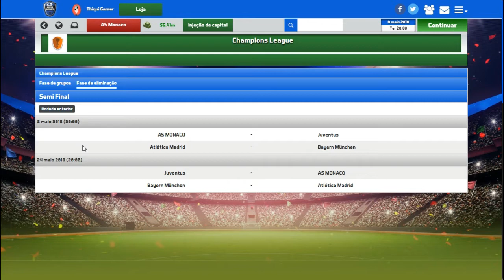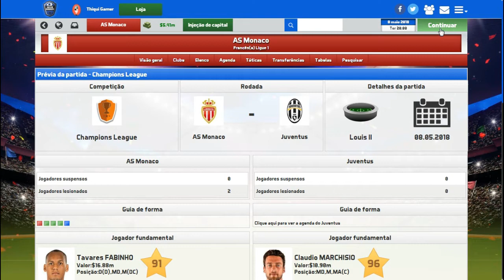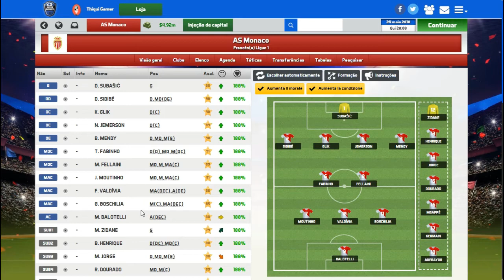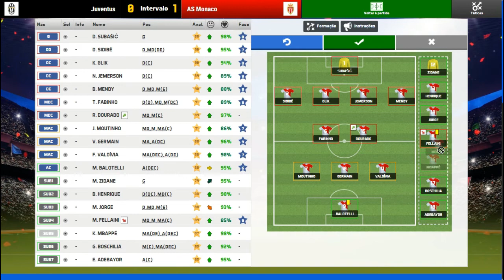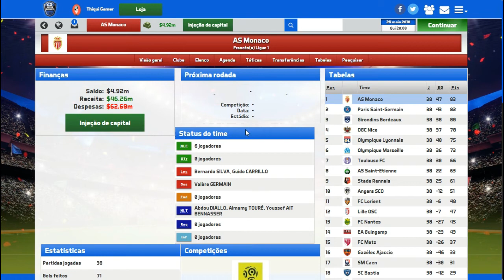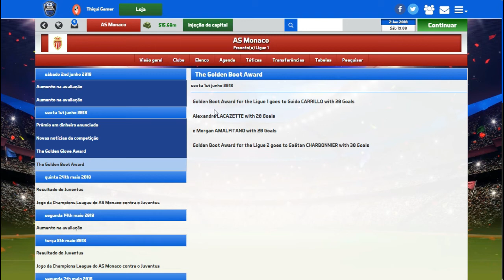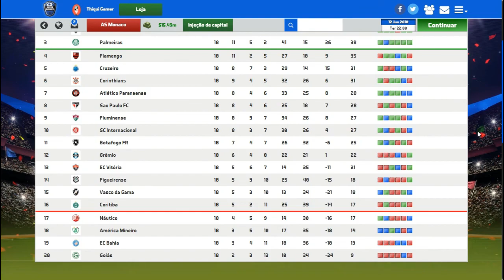SOCCER MANAGER 2017 MODO CARREIRA #56 FIM DA TEMPORADA